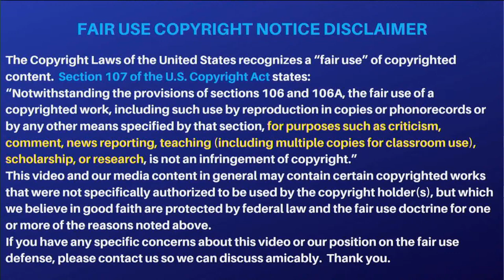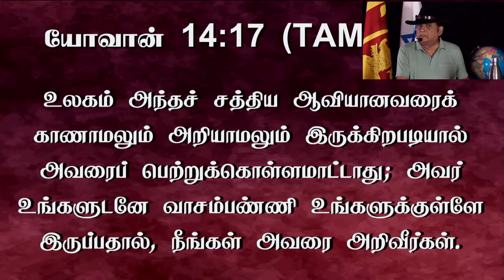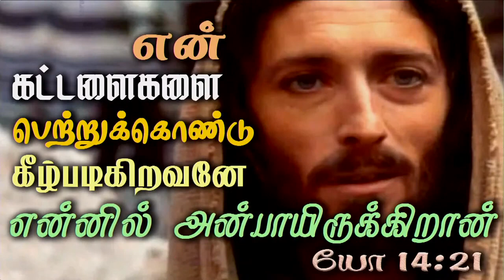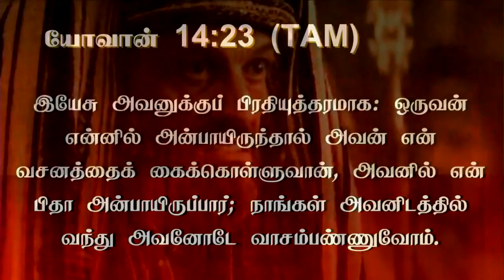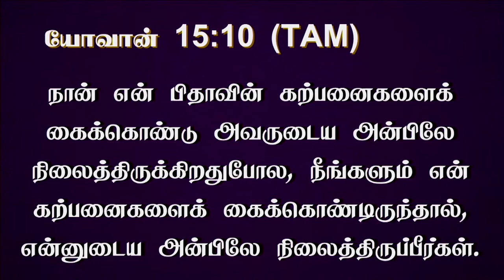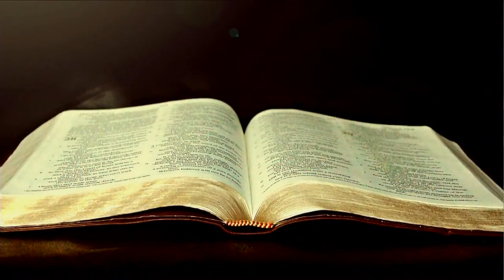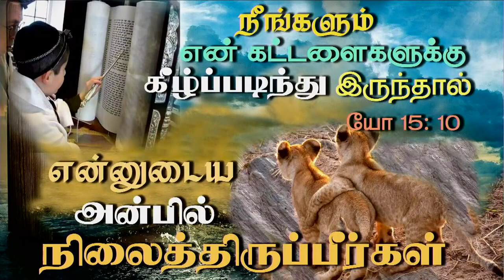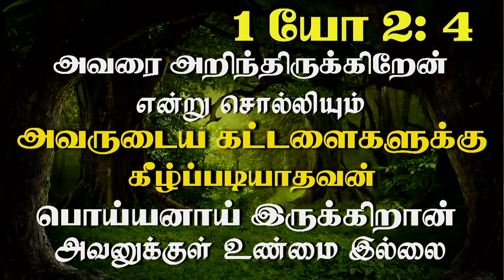21st May 2022 - Sabbath day